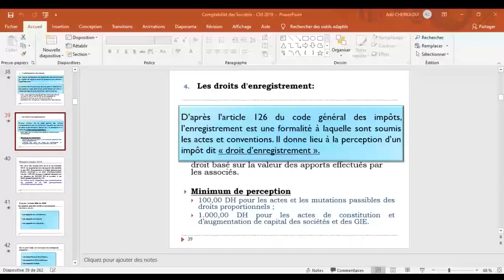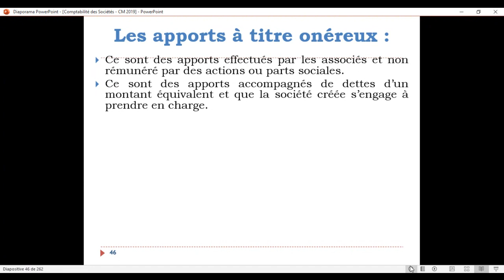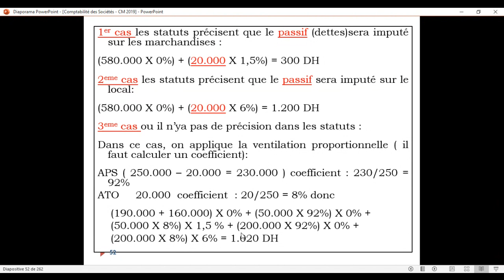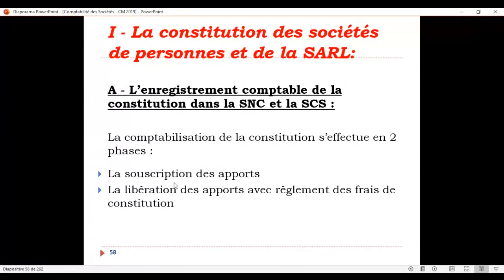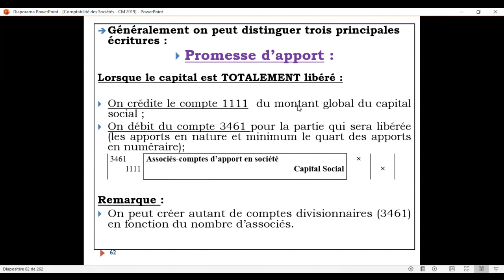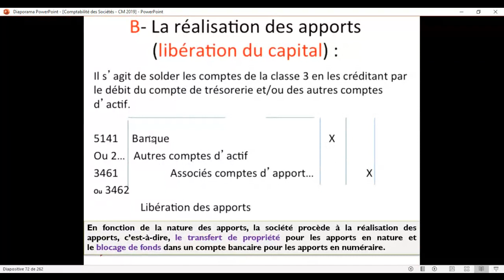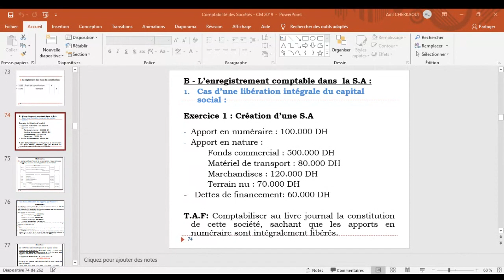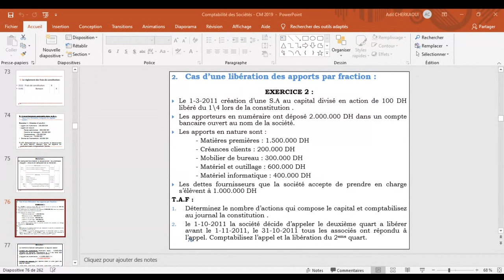Séance 2 - Comptabilité des Sociétés, Ensembles 1 et 2 - Semestre 4, SEG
Deuxième séance du cours " Comptabilité des Sociétés ", destiné aux étudiants de la deuxième année, ensembles 1 et 2 - Semestre 4 pour l'année universitaire 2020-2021.
Pr. Adil CHERKAOUI.